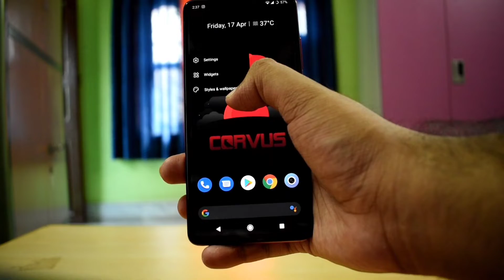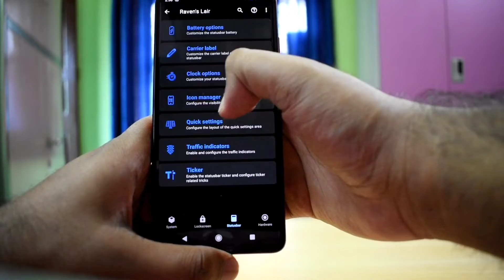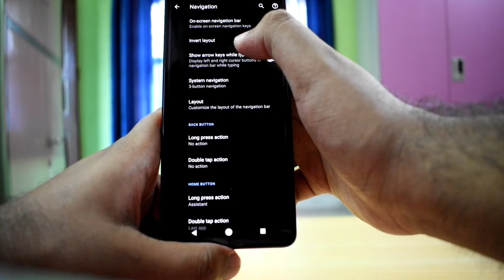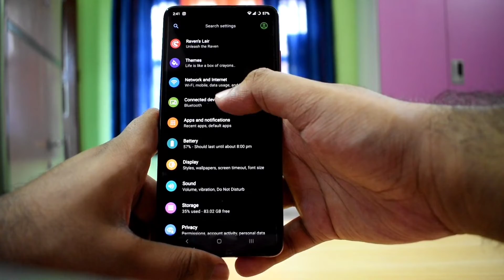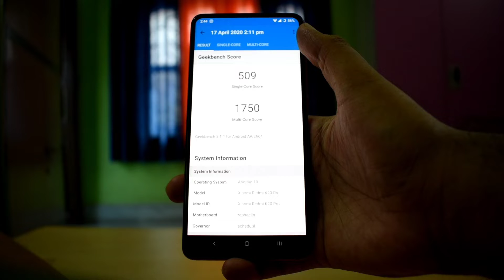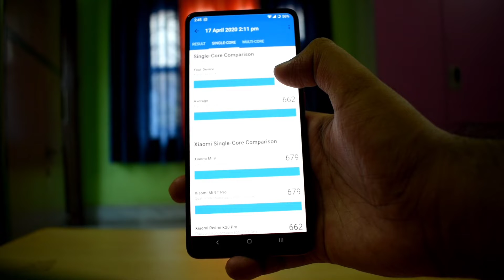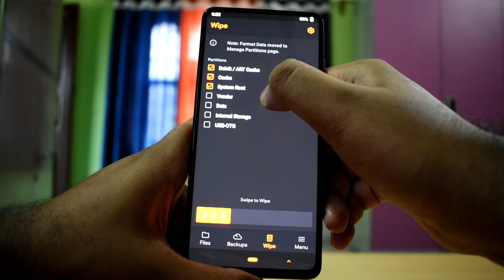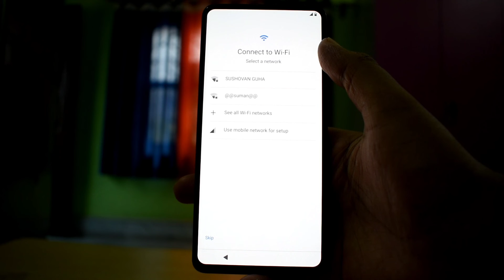Corvus ROM 4.0 official for k20 pro, insanely customisable 🤩🤩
Download link for the corvus ROM is provided in my telegram channel

My personal telegram number : 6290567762
If u guys want to dm me personally, then u can do that with the number given above 😃